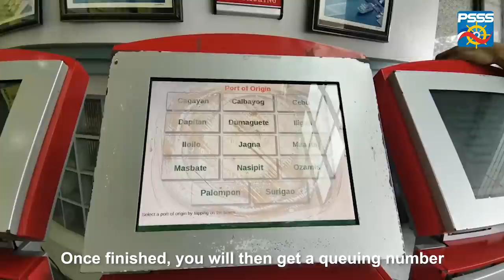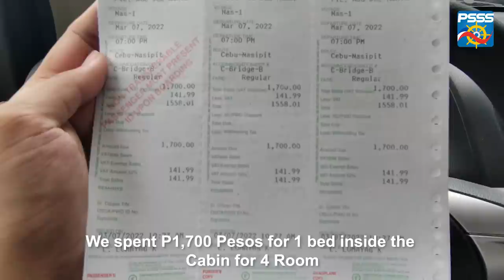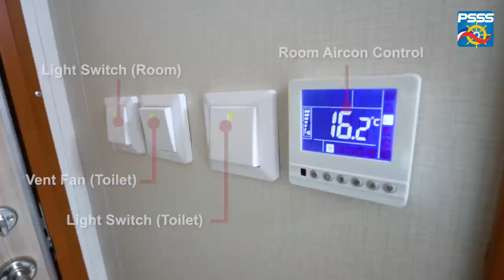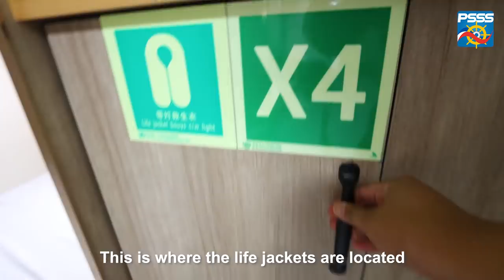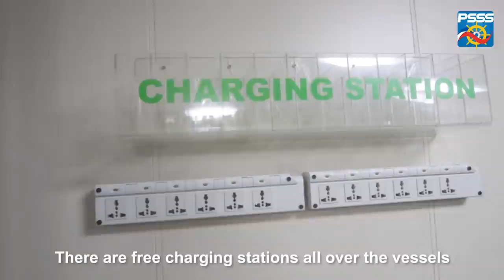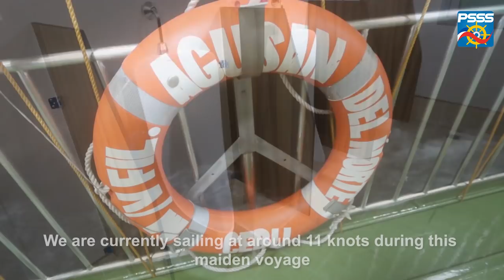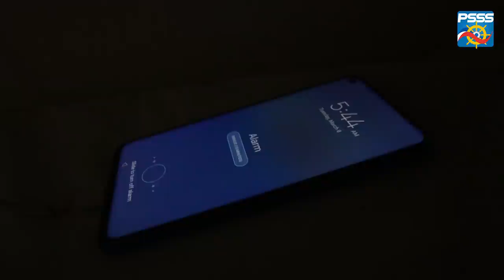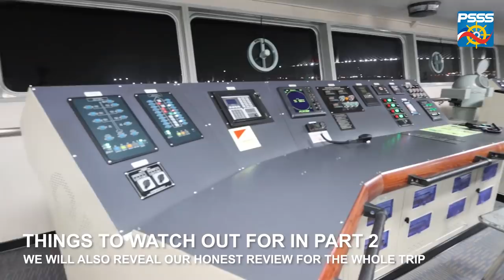TRIP REVIEW | M/V Filipinas Agusan del Norte of Cokaliong Shipping Lines PART 1 of 2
Here's a new video of the TRIP REVIEW Series featuring the FIRST BRAND-NEW Vessel of Cokaliong Shipping Lines Inc -  M/V Filipinas Agusan del Norte

This is PART 1 out of 2 of the series. This will be a more HONEST Trip Review as to how the Trip went and all the experiences inside.

Part 1 will feature the process from buying a ticket inside the Main Office in  Cokaliong Tower in Cebu as well as its amenities inside up until her arrival in Nasipit Port. There will also be some EXCLUSIVE TOUR inside of areas that most passengers won't see that you can only see inside this video. We would like to encourage you to finish the video and also please watch out for PART 2 of this video as we will say our final verdict as to how is the TRIP and all its PROS and CONS inside the first brand-new vessel of Cokaliong Shipping Lines

0:00 - INTRODUCTION
0:18 - BUYING A TICKET IN COKALIONG TOWER
2:53 - MAIDEN VOYAGE FROM CEBU
6:25 - CABIN FOR 4 ROOM TOUR
11:25 - CAPT. CHESTER
11:54 - CABIN FOR 8 & SUITE ROOM
12:56 - LOBBY AREA AND HALLWAY
14:25 - BACK IN BEDROOM
14:57 - NEXT DAY
18:24 - NAVIGATIONAL BRIDGE
19:32 - X BOW ENCLOSED AREA
20:25 - ARRIVAL IN NASIPIT
23:49 - PREVIEW FOR PART 2

SHIP SPOTTING | M/V Filipinas Agusan del Norte Arrival Video in Cebu from China ft. CCLEX Bridge

SHORT CLIPS | WHAT IS INSIDE AN X-BOW? - inside M/V Filipinas Agusan del Norte 1st X-BOW ROPAX in PH

More Tokyo Music Walker
▶︎Stream

0:00-0:10
Track: Ikson - Grab [Official]

🎵 Follow Limuji to stay updated with new music!